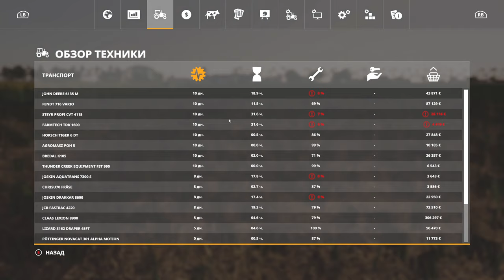ОТРАДНАЯ ДОЛИНА №6 - ОБНОВЛЕНИЕ ТЕХНИКИ - FARMING SIMULATOR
Конфигурация моего ПК:

Играю на:
16GB RAM
Logitech F310
Thrustmaster T248

Стримлю и записываю на:
16GB RAM
Avermedia GC511